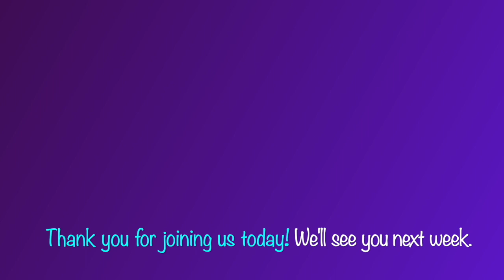Lenten Reflections 2024: Episode 2 Renouncing Evil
Join Pastor Michele and Pastor Melvin as they discuss evil and how we can resist evil and work to create justice.